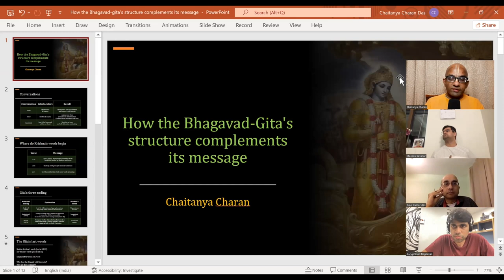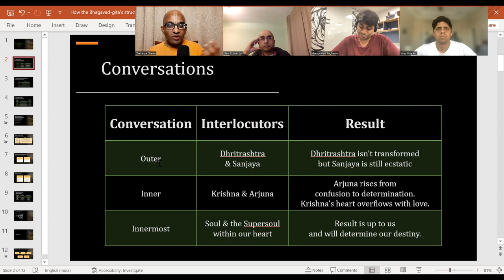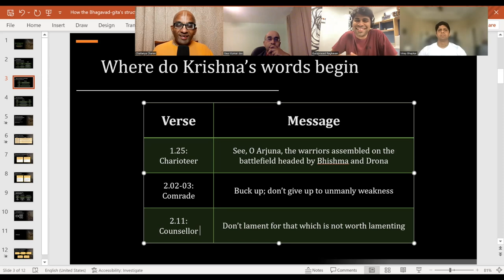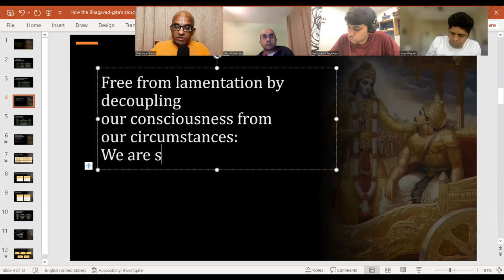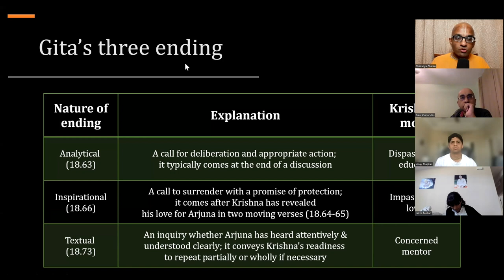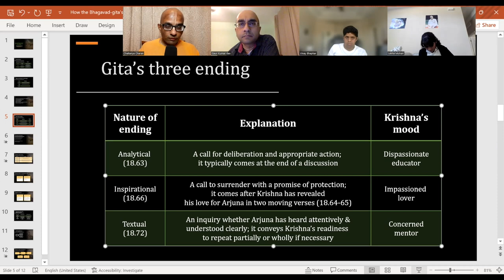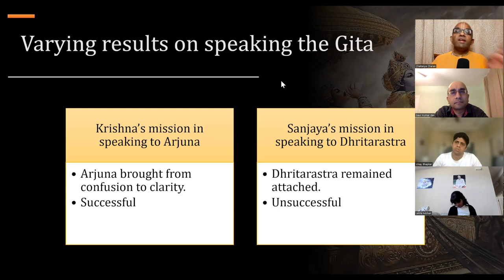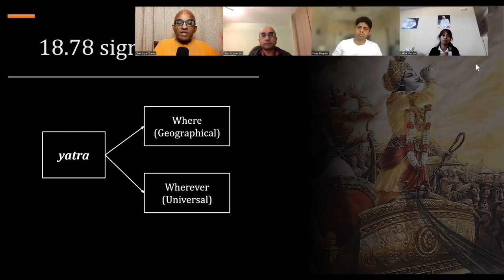How the Bhagavad-gita's structure complements its message - Chaitanya Charan